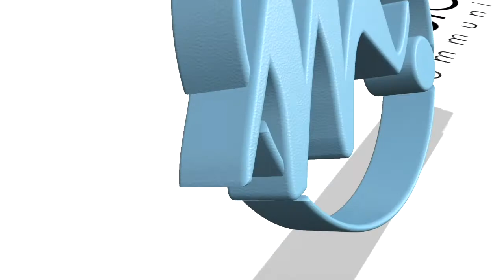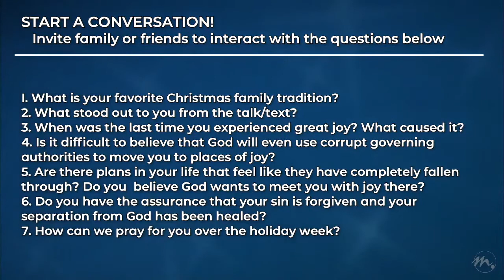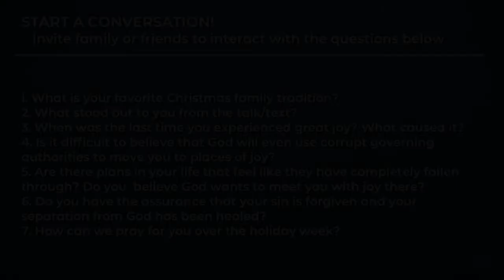Best Christmas Ever: Christmas Eve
Despite the inconveniences and disappointments, your circumstances may be the very channel through which God wants to reveal His perfect plan for you. Your mistakes, your shortcomings, your disappointments are all able to be redeemed through the Child of Bethlehem, because Christmas is always a declaration of good news.